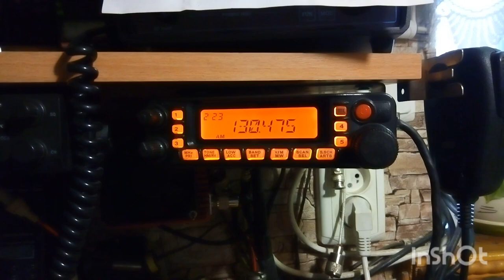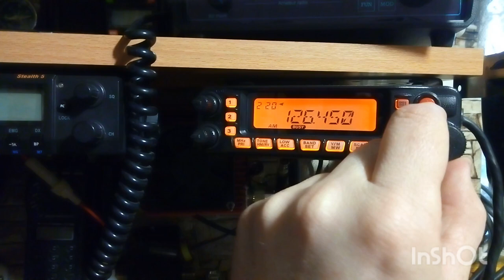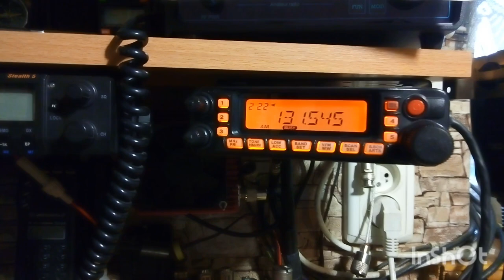Нашел причину помехи